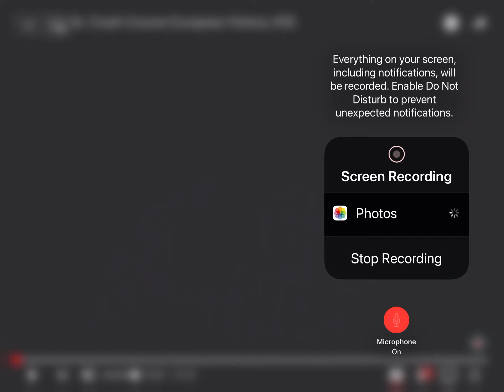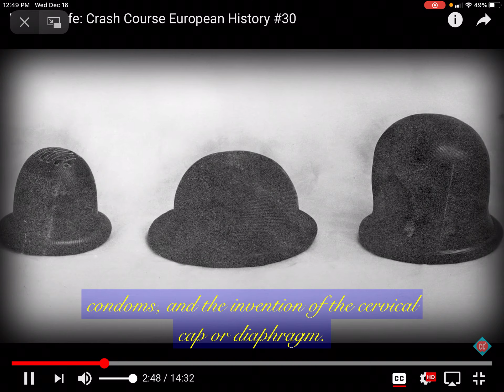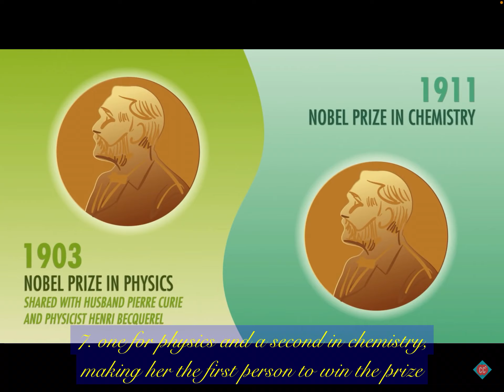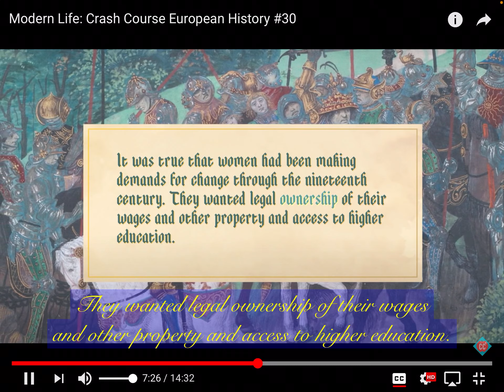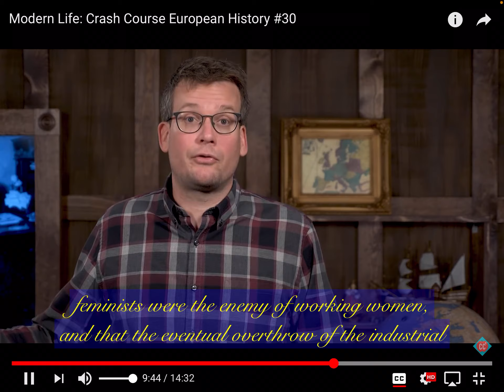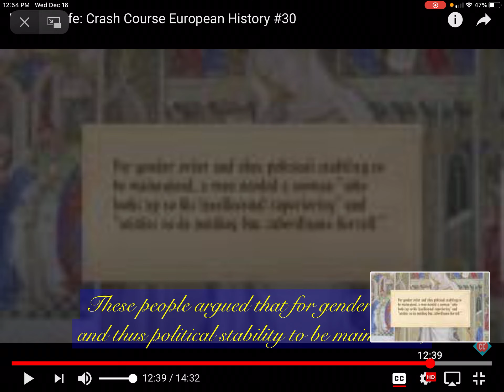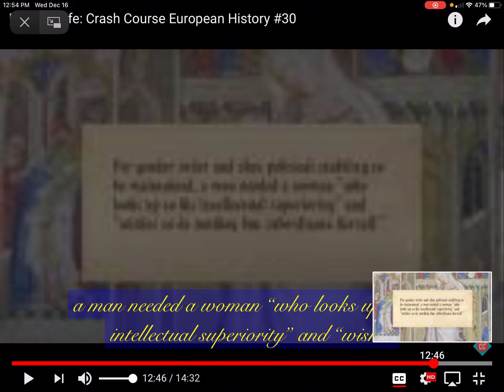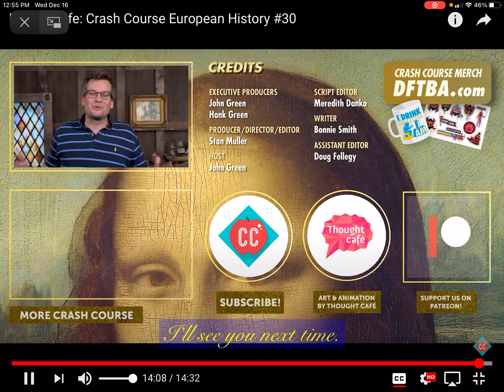CCEU:#30: THE MODERN WORLD